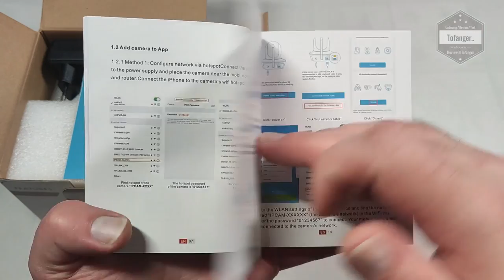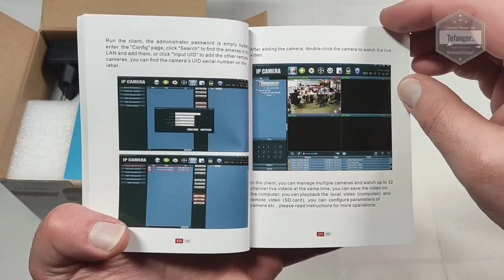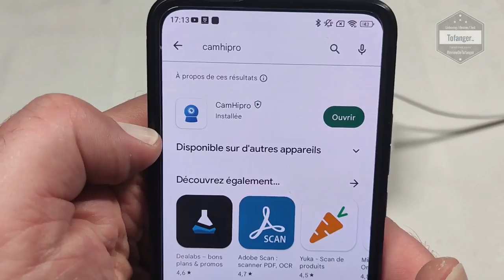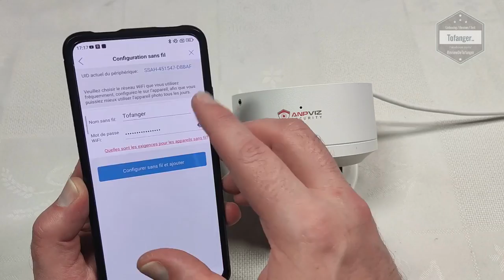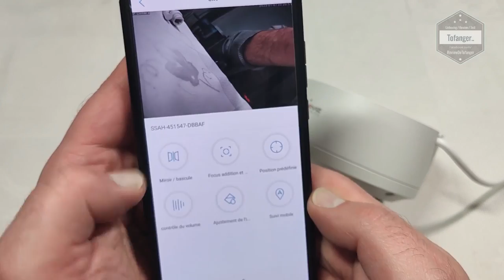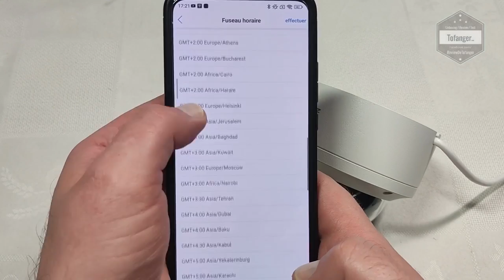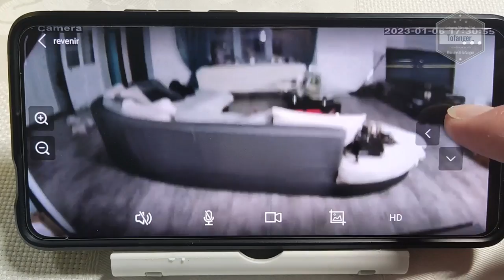ANPVIZ Smart PTZ Dome Camera - 5MP Camera Dome - App CamHIpro - PTZ & Wifi & Zoom 5X - Unboxing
Package complet pour cette caméra dôme PTZ intelligente Anpviz Security 5MP 5X
Tout ce qui est nécessaire est présent dans le package.
La caméra de surveillance ANPVIZ possède toutes les propriétés nécessaires pour protéger une maison des visiteurs indésirables.

La vue panoramique de 355° horizontalement et de 90° verticalement permet d'observer toute la zone autour de la maison.

À l'aide de l'application CamHIpro (et également  CAMhi ), cela peut également être fait à distance à l'aide d'un smartphone, d'une tablette ou d'un PC.
L'application est disponible sur Android et iOS.
A noter, il est également possible de voir la caméra sur le navigateur internet sur PC et il y a également la possibilité de faire le paramétrage vers un serveur FTP ou encore l'envoi des notifications par mail.

Avec la vision nocturne, l'observation peut également être possible au crépuscule et la nuit avec cette caméra Anpviz WP-25505W.

Les images sont enregistrées en HD et stockées sur la carte micro SD.
Une carte de 64 Go doit être suffisamment grande. Si cela ne suffit pas, vous pouvez la remplacer par une carte de 128 Go.

Disponible ici par exemple :

Caractéristiques :

Marque : ANPVIZ
Modèle : WP-25505W //  Smart PTZ Dome Camera
Type : PTZ Camera 5MP
Résolution : 5MP
Lentille : 2.7-13.5mm
Connectivité : RJ45 / Wifi 2.4ghz
Compatible Micro SD : OUI
Max Micro SD : 128GB
App : CamHIpro ou CamHI
Compatible Android : OUI
Compatible iOS : OUI
Etanchéité : IP66
Format vidéo  H264 / H265
Adaptateur secteur : 12V 2A
Support: P2P, Web Browser, Free VMS
Max. Image Resolution: 2592*1944@30fps (5MP)

Plan de la vidéo :
00:00 Intro
00:10 Unboxing ANPVIZ Smart PTZ Dome Camera
03:13 Mise en route de la caméra ANPVIZ et paramétrage avec CamHIpro
06:59 Footage Jour & Nuit

A bientôt
Tof..